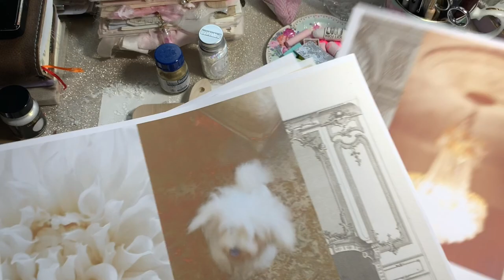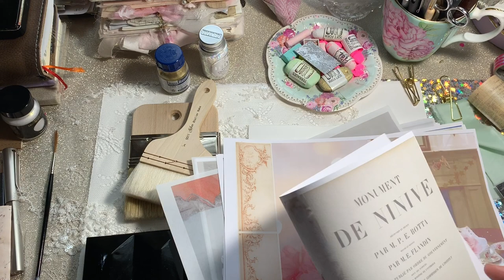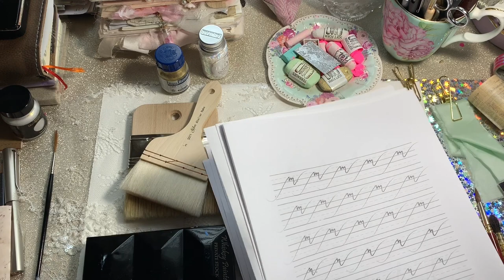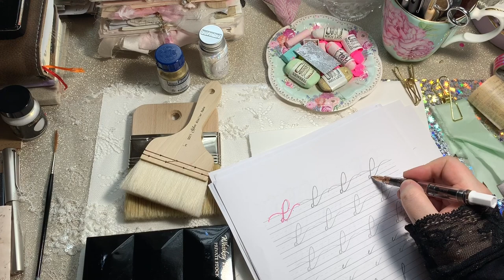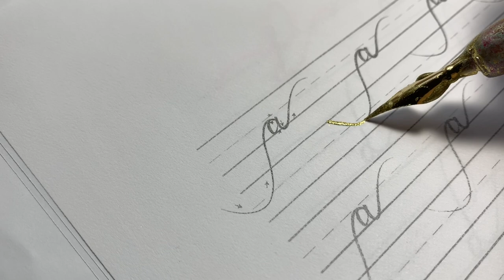A Watercolor Giveaway! {& a Jane Austen Penmanship Party too!}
Hi Lovelies! We will be doing more dark florals but I wanted to add in two videos, a brush one{hopefully coming tomorrow!} & a Giveaway! I have been so thankful to all of you this year, your dear support & encouragement so I wanted to offer something in return! Ill also pick a few other winners as outlined in the video.. .

Good Luck Lovelies!
{I also thought some of you might really enjoy the printables & wanted to make them available for when you watch the video, so I won’t have the final launch until next week, there are a few extra things I’m working on, but the main parts of the kit are available in the shop! Happy Creating! 🤗✨🎨🌸🌷🌟🥳💌

{oh & the little brushes I show are the da Vinci travel brush in size 5 & the Mach 101 in size 0.. .  I’d love it if you can use my link just go through any link below & shop as normal! 🤗🌟🥳💕

Here’s a closer look at how I use the printables to make junk journals {The Fisherman’s Pearl}

Heirloom Luxe Etsy

Precious Thoughts!